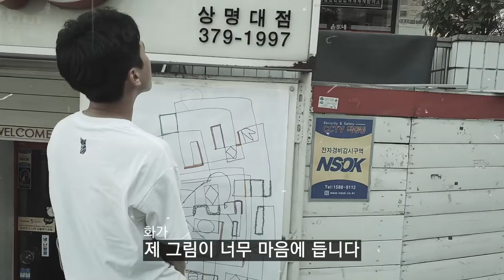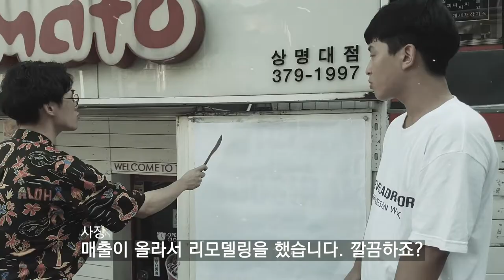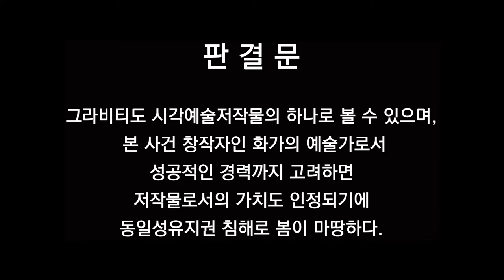반듯ⓒ 저작권 서포터즈 7월 1차 영상9팀 FLASH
[생활속저작권(저작권 침해 사례 재연)]

사장의 건물 벽에 허락받고 그라비티를 화가
사장이 마음대로 그 그라비티를 지운다면?
어떻게 될까요?

반듯ⓒ서포터즈와 함께 저작권 침해 사례에 대해 알아봐요~